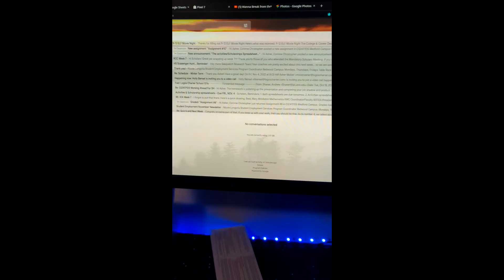When You Realize Your Ultimate Break From the Ads is Over (The End of a Very Good Summer)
I know I'm a little late on this, but a lot happened in the Fall that I wanted to include. I also missed a lot of awesome things this summer (Like going to Mexico, but I didn't take many pictures there) but I think this is cool how it turned out.